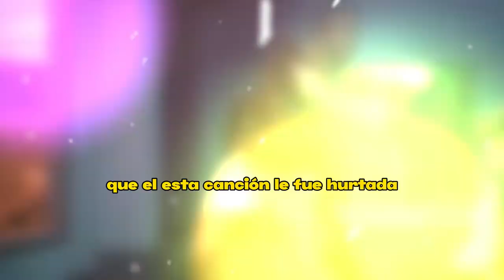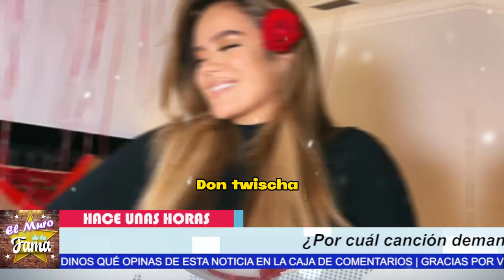🔴“IRIA AL B0T3 POR LADR0N4” karol G No se Espero Esta Sorpresita /es DEMANDADA X PLAG10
🔴💸POR PLAGIO 𝗘𝗦 𝗗𝗘𝗠𝗔𝗡𝗗𝗔𝗗𝗔 𝗞𝗔𝗥𝗢𝗟 𝗚  y Puede Ir A la CÁ.-R.-C.-EL😪

chisme no like,elisa beristain,espectaculos,javier ceriani,chisme,entretenimiento,show,farandula,memedeldia,showbusiness,la farandula,chismes no like,elisa berestein,los mejores chismes de la farandula,chismes de famosos,los mejores chismes

elmurodelafama

¡ BIENVENIDOS ‼️

Entertainment
Television program
noticias de espectaculos
espectaculos noticias
noticias de la farandula
tv mexicana
Televisa espectaculos
chismes
escandalo de los famosos 2023
farandula 2023
chisme de farandula
karol tamiko
programa hoy
suelta la sopa
polemica
Ventaneando